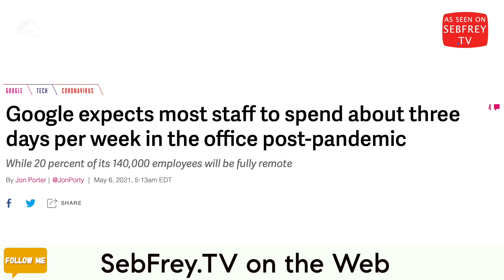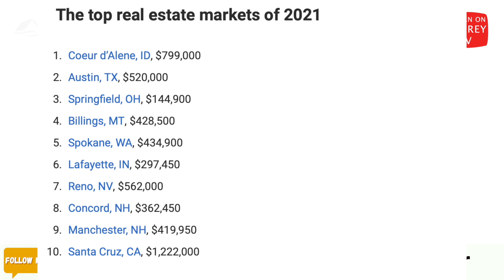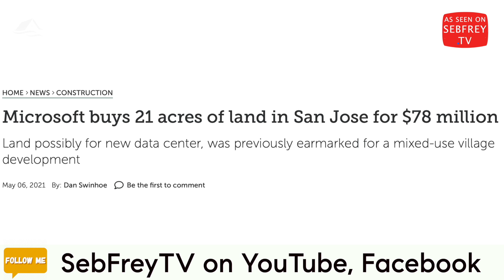Silicon Valley is buying up Santa Cruz!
If you've been looking to get into the Santa Cruz real estate market in 2021, you've probably noticed that homes are in very short supply - and the few homes that do pop up on the market are gobbled up very quickly, often selling in just a few days, and typically at prices significantly over asking price. If you're a first time home buyer, or maybe a move-up buyer, you're probably looking at all this and wondering just what is going on - where is all this money coming from?  The answer is that folks in Santa Cruz just need to look over their shoulders at the Silicon Valley.  Silicon Valley buyers are snapping up real estate in Santa Cruz in droves - so much so that Realtor.com and the Wall Street Journal, in their first "emerging housing markets" report, have noted that Santa Cruz County is the #10 emerging housing market in the entire USA.  What's happening today is part of what is likely to be a long-term trend, rather than a short-term bubble likely to pop in the coming months or years.  Only time will tell, of course - but for all the insight, watch this episode of It's a Seb Show! Sebastian "Seb" Frey • CA Lic. 01369847 • Compass